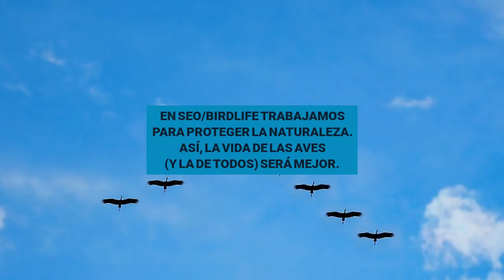¿Qué ha pasado con el cigoñino en la webcam cigüeña?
Os explicamos qué ha pasado hoy en la webcam cigüeña. Ha muerto uno de los pollos y la hembra lo ha retirado del nido. Es un suceso triste pero también es natural y habitual. Os lo explicamos en este vídeo. Gracias por estar ahí.